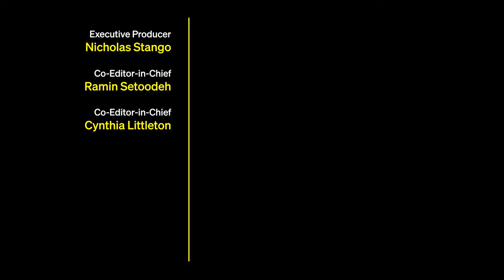Sydney Sweeney on Being "A Helpless Romantic" & How Cassie is an "Emotionally Crazy, Deep Character"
Sydney Sweeney plays a game of 'This or That' and talks 'Euphoria', her love for restoring cars like the classic Ford Bronco, and if she'd rather be asked out or ask the person out herself.